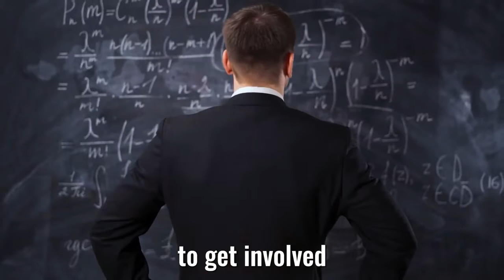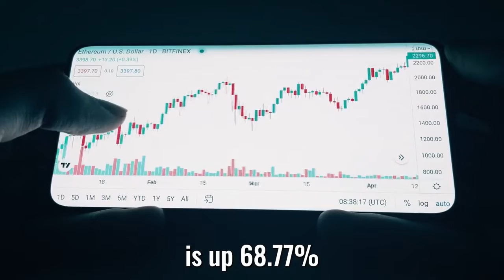🤖 Artificial Intelligence Users: 🧑‍💻 Are We Capable of Being the Adoptive Parents of AI?